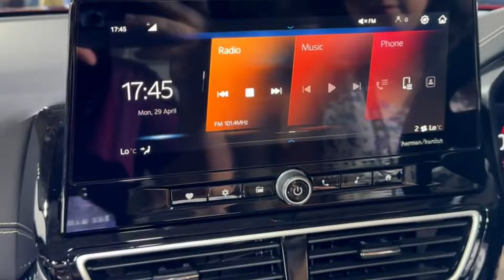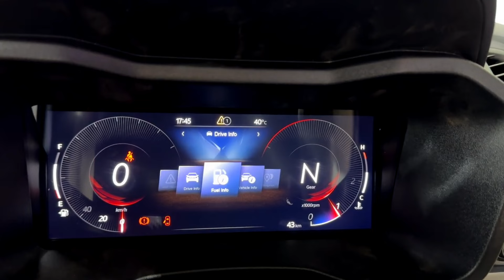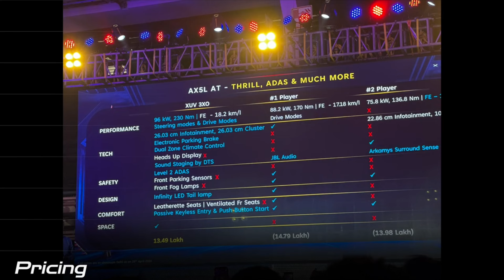Mahindra 3xo | finally launched price 7 lakh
3xo mahindra advertisement
mahindra xuv 3xo ad
mahindra xuv 3xo ask carguru
mahindra xuv 3xo autocar
mahindra xuv 3xo add
mahindra xuv 3xo automatic
all new mahindra 3xo
mahindra and mahindra 3xo
mahindra 3xo booking
mahindra xuv 3xo base model
mahindra xuv 3xo boot space
mahindra xuv 3xo black
mahindra 3xo 2024 base model
mahindra xuv 3xo booking
mahindra xuv 3xo by motoroctane
mahindra 3xo car
mahindra 3xo channel
mahindra xuv 3xo
mahindra 3x0 car
mahindra 3xl car
mahindra xuv 3xo channel
mahindra xuv 3xo car
mahindra xuv 3xo cng
mahindra 3xo new car
mahindra xuv 3xo carversal
mahindra new car 3xo
mahindra new car xuv 3xo
mahindra xuv 3xo official channel
mahindra 3xo diesel
mahindra 3xo launch date
mahindra xuv 3xo diesel
mahindra 3xo 2024 launch date in india
mahindra xuv 3xo launch date
mahindra xuv 3xo launch date in india
mahindra xuv 3xo test drive
mahindra xuv 3xo release date
mahindra 3xo expected price
mahindra xuv 3xo ev
mahindra xuv 3xo expected price
mahindra 3xo facelift
mahindra 3xo features
mahindra xuv 3xo facelift 2024
mahindra xuv 3xo facelift
mahindra xuv 3xo features
mahindra xuv 3xo full review
mahindra xuv 3xo front look
g wagon mahindra thar
g class jimny
g 550 suv
g class eqg
g wagon 369
say hello to the mahindra xuv 3xo
mahindra xuv 3xo review in hindi
mahindra 3xo interior
mahindra xuv 3xo in tamil
mahindra xuv 3xo interior
mahindra xuv 3xo in telugu
mahindra xuv 3xo in kannada
mahindra 3xo price in india
mahindra xuv 3xo in telugu review
mahindra xuv 3xo images
mahindra 3xo 2024 price in india
mahindra xuv 3xo price in india
mahindra xuv 3xo review in tamil
jlg 340aj
j-mo gaming
mahindra ki 3xo
mahindra xuv 3xo kannada
mahindra xuv 3xo 2024 kannada
mahindra xuv 3xo review in kannada
mahindra 3x0 launch date in india
mahindra xuv 3xo launch
mahindra xuv 3xo look
mahindra 3xo motoroctane
mahindra 3xo malayalam review
mahindra 3xo malayalam
mahindra 3xo model
mahindra 3xo mileage
mahindra xuv 3xo motoroctane
mahindra xuv 3xo malayalam review